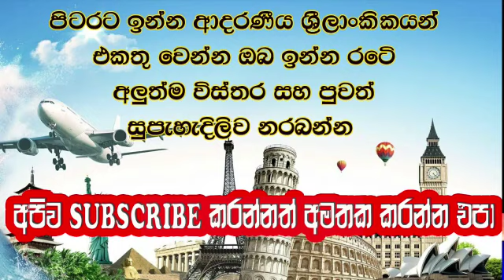විදෙස් ගත ශ්‍රමිකයින්ට අවුරුදු වාසියක්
වැඩි විස්තර සදහා වීඩියෝව නරබන්න...